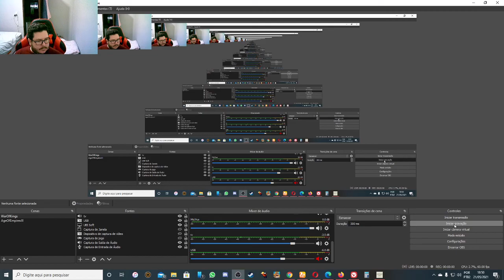GamePlay - Anno 1800 - Ubisoft- Parte3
Jogo incrível! muito bom para quem gosta de jogos de estratégia! Vamos começar no modo historia, episódio 3